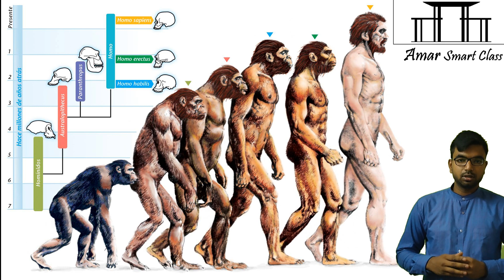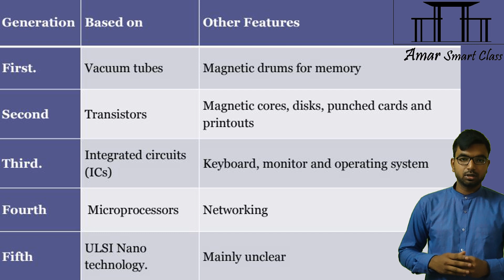Generation of computer | কম্পিউটারের প্রজন্ম | Computer Generations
Amar Smart Class |  Best Coaching at Ranaghat

Basic Terms:
Vacuum tube – an electronic device that controls the flow of electrons in a vacuum. It used as a switch, amplifier, or display screen in many older model radios, televisions, computers, etc.

Transistor – an electronic component that can be used as an amplifier or as a switch. It is used to control the flow of electricity in radios, televisions, computers, etc.

Integrated circuit (IC) – a small electronic circuit printed on a chip (usually made of silicon) that contains many its own circuit elements (e.g. transistors, diodes, resistors, etc.).

Microprocessor – an electronic component held on an integrated circuit that contains a computer’s central processing unit (CPU) and other associated circuits.

CPU (central processing unit) – It is often referred to as the brain or engine of a computer where most of the processing and operations take place (CPU is part of a microprocessor).

Magnetic drum – a cylinder coated with magnetic material, on which data and programs can be stored.

Magnetic core – uses arrays of small rings of magnetized material called cores to store information.

Machine language – a low-level programming language comprised of a collection of binary digits (ones and zeros) that the computer can read and understand.

Assembly language is like the machine language that a computer can understand, except that assembly language uses abbreviated words (e.g. ADD, SUB, DIV…) in place of numbers (0s and 1s).

Memory – a physical device that is used to store data, information and program in a computer.

Artificial intelligence (AI) – an area of computer science that deals with the simulation and creation of intelligent machines or intelligent behave in computers (they think, learn, work, and react like humans).

First Generation of Computers
Classification of generations of computers
The evolution of computer technology is often divided into five generations.

Five Generations of Computers
Generations of computers Generations timeline Evolving hardware
First generation 1940s-1950s Vacuum tube based
Second generation 1950s-1960s Transistor based
Third generation 1960s-1970s Integrated circuit based
Fourth generation 1970s-present Microprocessor based
Fifth generation The present and the future Artificial intelligence based
The main characteristics of first generation of computers (1940s-1950s)
Main electronic component – vacuum tube
Main memory – magnetic drums and magnetic tapes
Programming language – machine language
Power – consume a lot of electricity and generate a lot of heat.
Speed and size – very slow and very large in size (often taking up entire room).
Input/output devices – punched cards and paper tape.
Examples – ENIAC, UNIVAC1, IBM 650, IBM 701, etc.
Quantity – there were about 100 different vacuum tube computers produced between 1942 and1963.
Second Generation of Computers
The main characteristics of second generation of computers (1950s-1960s)

Main electronic component – transistor

Memory – magnetic core and magnetic tape / disk
Programming language – assembly language
Power and size – low power consumption, generated less heat, and smaller in size (in comparison with the first generation computers).
Speed – improvement of speed and reliability (in comparison with the first generation computers).
Input/output devices – punched cards and magnetic tape.
Examples – IBM 1401, IBM 7090 and 7094, UNIVAC 1107, etc.
Third Generation of Computers
The main characteristics of third generation of computers (1960s-1970s)
Main electronic component – integrated circuits (ICs)
Memory – large magnetic core, magnetic tape / disk
Programming language – high level language (FORTRAN, BASIC, Pascal, COBOL, C, etc.)
Size – smaller, cheaper, and more efficient than second generation computers (they were called minicomputers).
Speed – improvement of speed and reliability (in comparison with the second generation computers).
Input / output devices – magnetic tape, keyboard, monitor, printer, etc.
Examples – IBM 360, IBM 370, PDP-11, UNIVAC 1108, etc.
Fourth Generation of Computers
The main characteristics of fourth generation of computers (1970s-present)
Main electronic component – very large-scale integration (VLSI) and microprocessor.
VLSI– thousands of transistors on a single microchip.
Memory – semiconductor memory (such as RAM, ROM, etc.)
RAM (random-access memory) – a type of data storage (memory element) used in computers that temporary stores of programs and data (volatile: its contents are lost when the computer is turned off).
ROM (read-only memory) – a type of data storage used in computers that permanently stores data and programs (non-volatile: its contents are retained even when the computer is turned off).